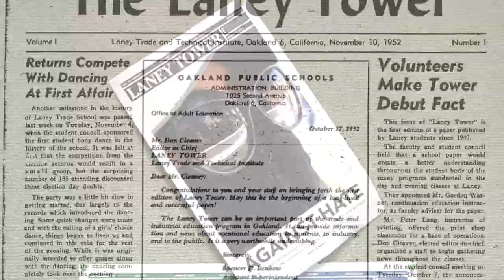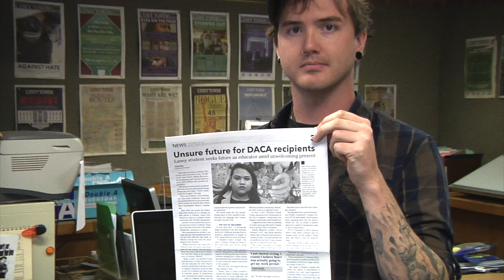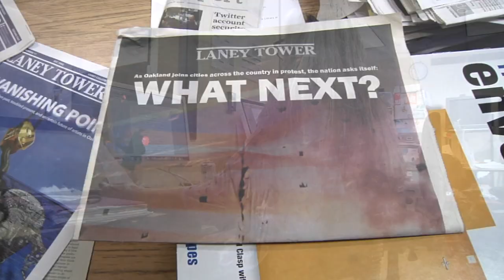Peralta News: Laney Journalism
The Journalism Department at Laney College offers practical newspaper experience and academic preparation for students preparing to transfer to four-year institutions.  Emphasis is placed on new technologies and preparation for media jobs in a computer-oriented society.  Additional areas of study include journalism history, ethics, law, and the role of the press in our society.

For more information on the Journalism Department or the official award-winning student newspaper of Laney College, 'Laney Tower' please visit: